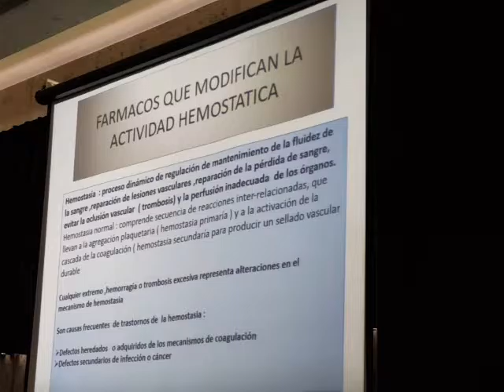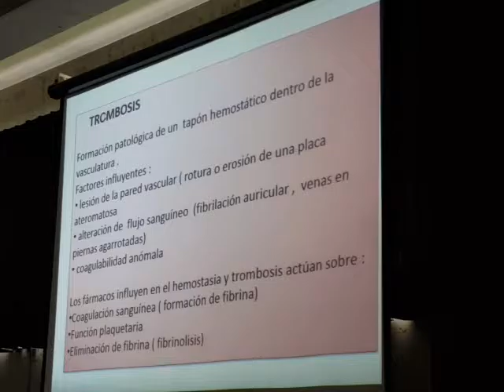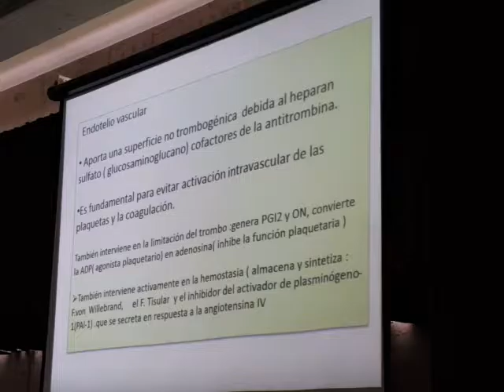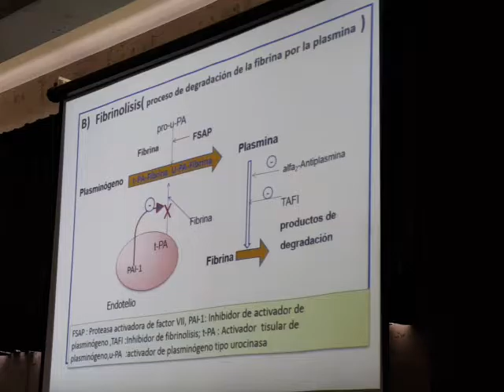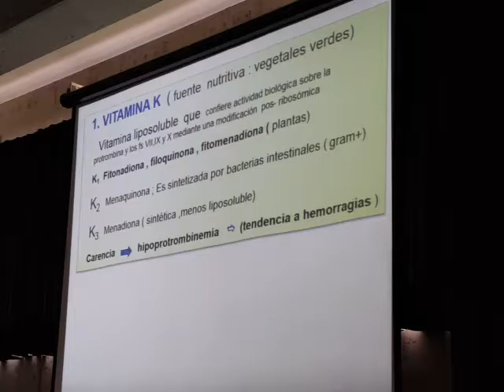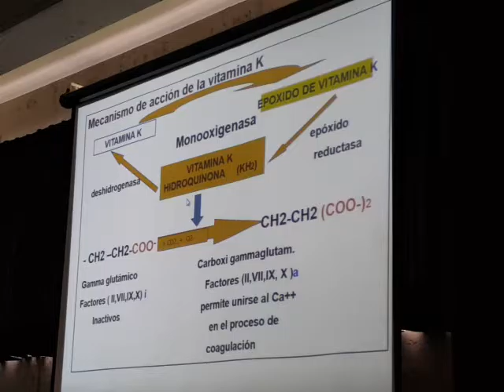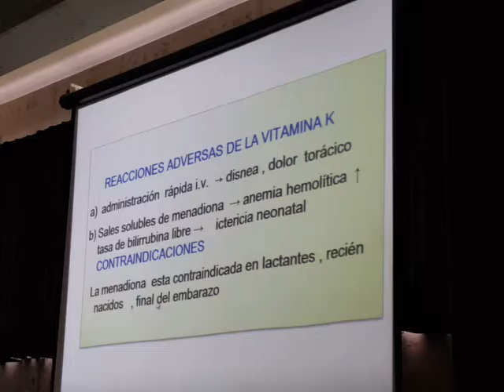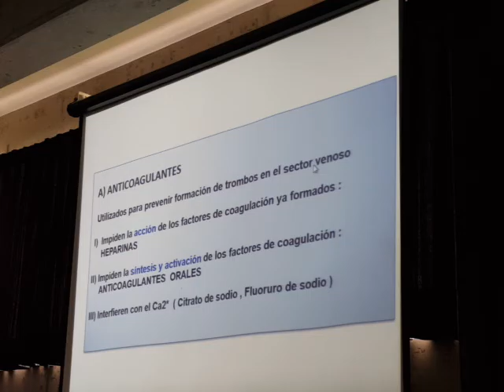Farmacología 3-4 (1/4)